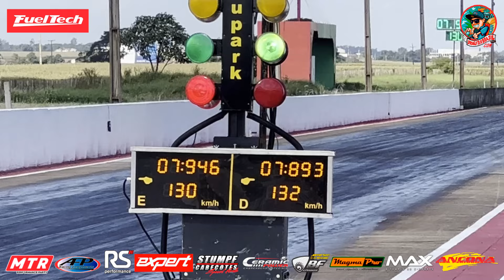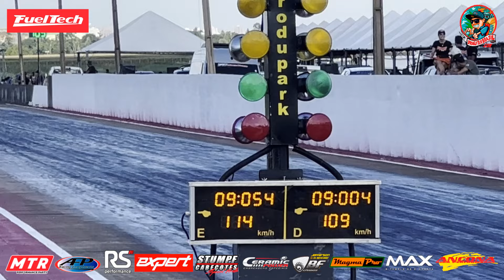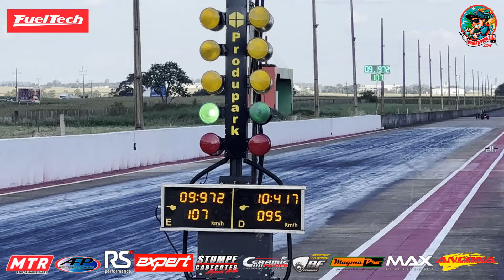Mulecada a milhão! Categoria Drag Jr cresce a cada etapa e vira a sensação do campeonatobrasileiro!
Mulecada a milhão! Categoria Drag Jr cresce a cada etapa e vira a sensação reunindo um total de 13 pilotos, de lugares diferentes do Brasil, no Campeonato Brasileiro de Arrancada 2024 na Toledo Dragway!